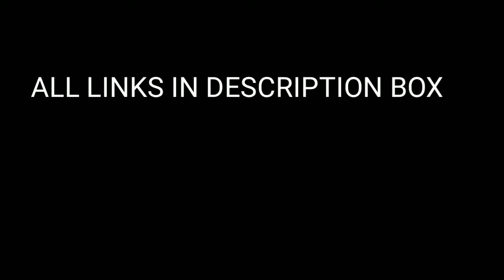Edgy [Amv] Edit🔥, Free Alight Motion Preset link, ALIGHT MOTION PRESET, Free preset in description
Not mine

Ignore these key words 🔑
alight motion apk pro,
alight motion apk download,
alight motion apk mod,
alight motion burst,
alight motion bts,
alight motion blink,
alight motion colouring,
alight motion no lucky patcher,
alight motion not compatible,
alight motion no watermark apk,
alight motion not working,
alight motion new transitions,